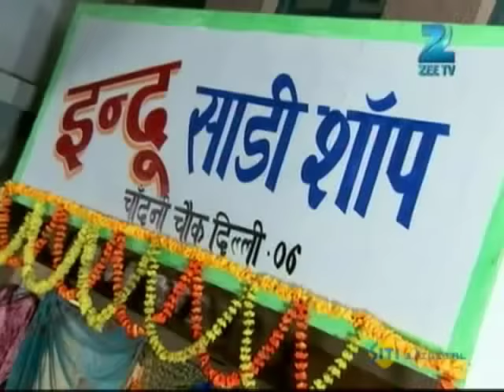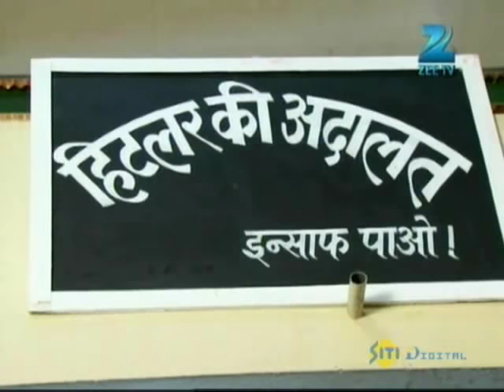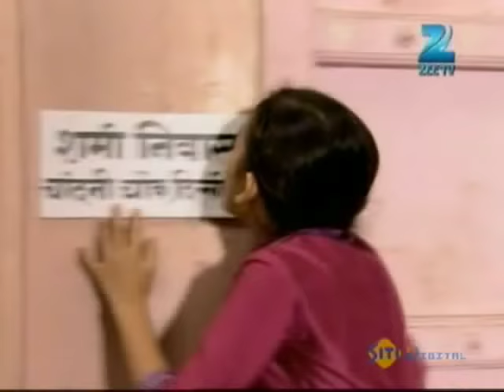Hitler Didi | Ep.448 | Munna बना insurance agent | Full Episode | ZEE TV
Show Name : Hitler Didi
Producer/Star Cast : Rati Pandey, Sumit Vats, Aakash Pandey
Episode No : 448